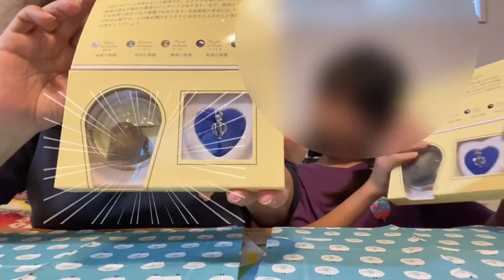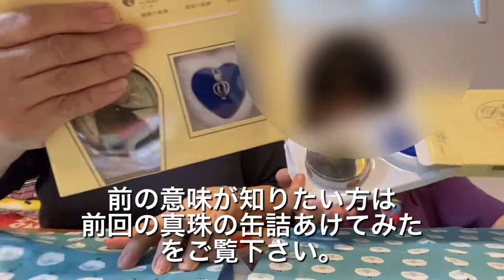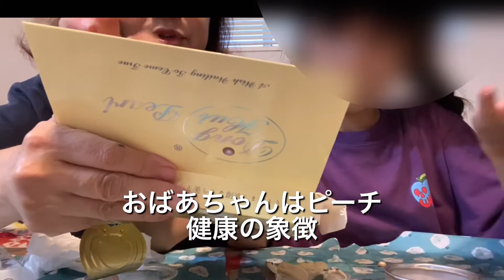【おばあちゃんと孫】真珠の缶詰あけてみた‼️第二弾‼️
前回、孫とやった真珠の缶詰あけてみた‼️
の真珠の缶詰が、Amazonさんで、販売して
いたので、買ってみました。
出てきた真珠を入れてネックレスに
なるようにチェーンがついていて、前回より
ゴージャスになっていました。
なので、
貝をあける楽しみに加えて、
実際にアクセサリーとして
楽しむことが出来るように進化してました。

さらに出てきた、真珠の色により
占いのような要素があり、とても

誕生日プレゼントに差し上げたら
喜ばれます、し
まだまだ、おうち時間が長い今
この夏、何か面白い遊びを探してる
方の参考になれば、と、思い